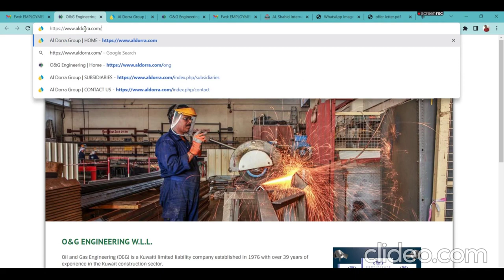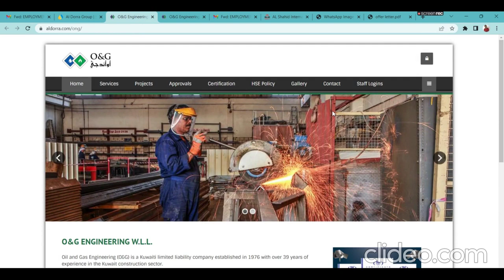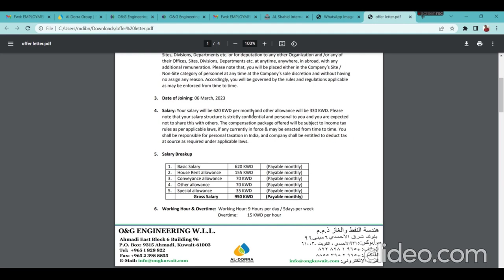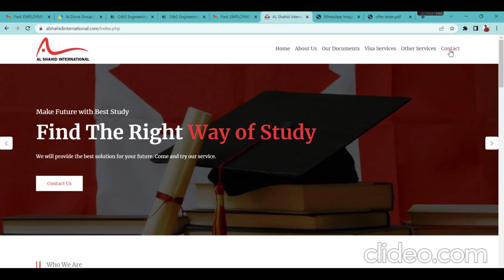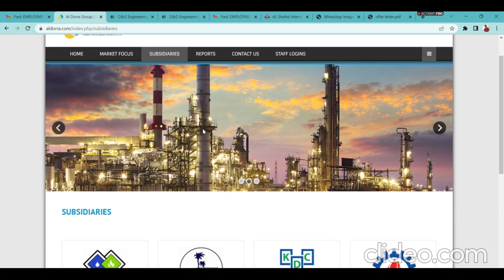Biggest Gulf Job Scam operating from Kanpur? AL SHAHID INTERNATIONAL Al Sharif Manpower O&G Kuwait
Link for fake consultancy